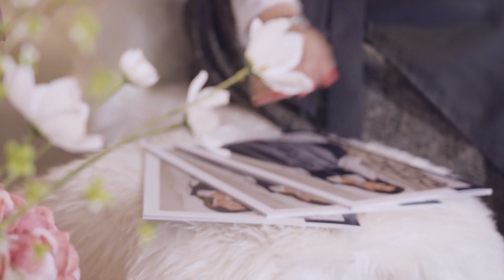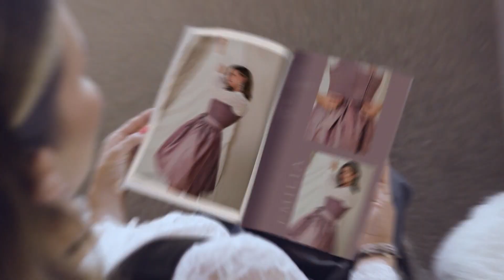Münchner Stadtrundgang vom 23.04.2024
Sendung vom Dienstag, 23. April 2024. Natürlich kann man in München einfach von einem Ort zum anderen gehen – schnell und ohne sich umzuschauen. Kult-Moderator Christopher Griebel kann das nicht: Immer wieder bleibt er an einem geschichtsträchtigen Ort hängen, an einem besonderen Menschen, in einer Alltagssituation, die er auf seine unvergleichliche Art begleitet und kommentiert – einmalig!